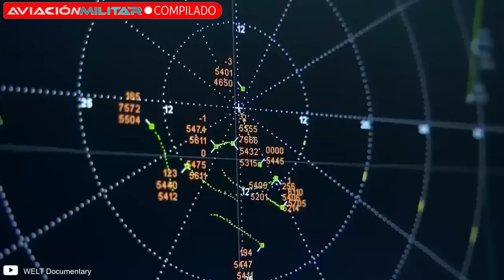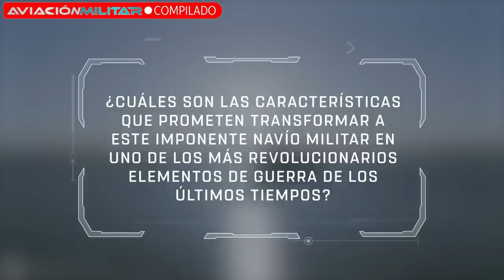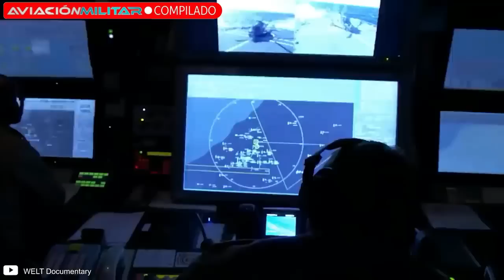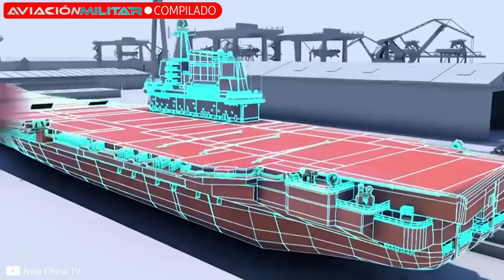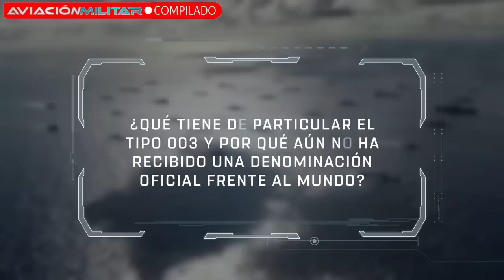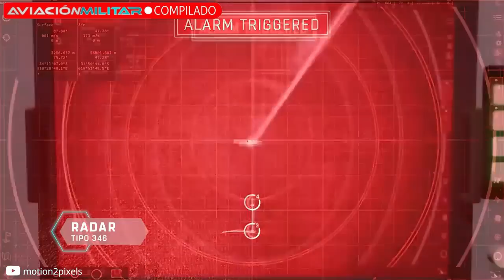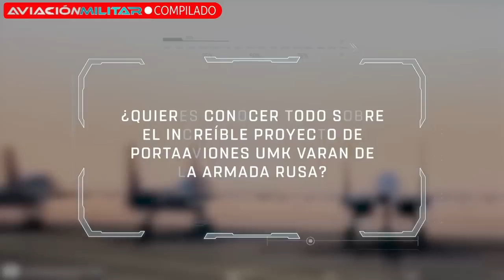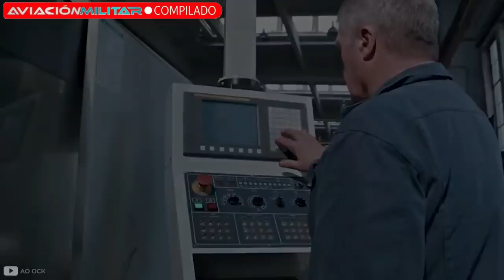¿Cuál es el PORTAAVIONES más AVANZADO del mundo?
Y tú, ¿cuál consideras que el portaaviones más avanzado del mundo hoy?